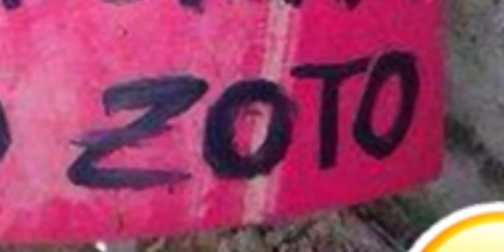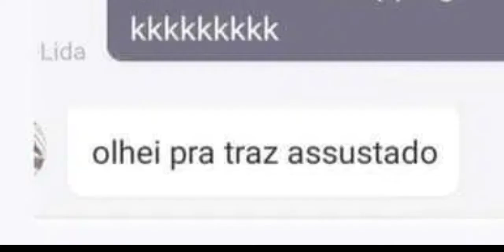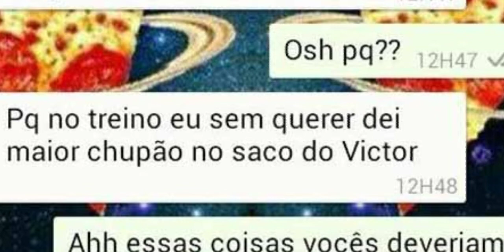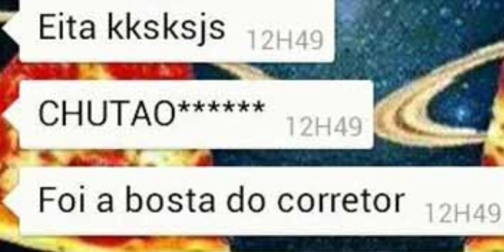Erros ortográfico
todas as fotos usadas foram encontradas no GOOGLE